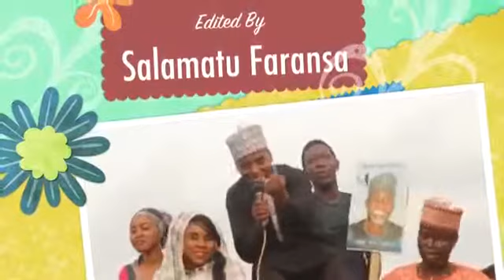ibro wuta sallau hausa Songs